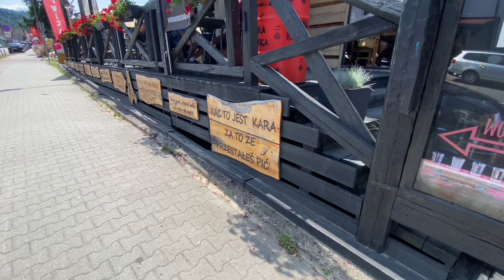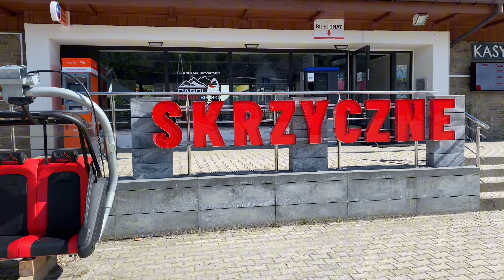Spacer po Szczyrku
Zapraszamy na spacer po Szczyrku i jego największych atrakcjach. Po więcej szczegółów zapraszamy na nasz facebookowy profil